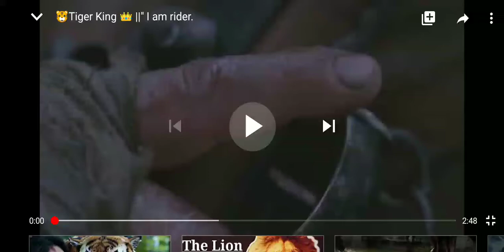🐯 tiger king I am rider